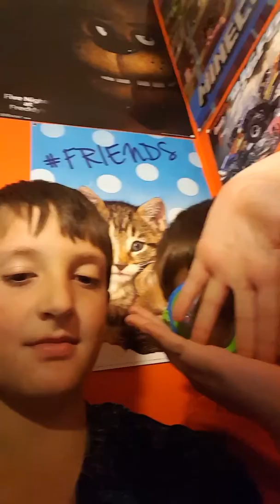Credits Revell of berrrs face and funny time lol *mess up*